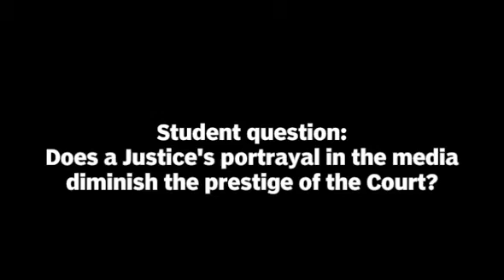Jusice Kagan on portrayal in media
Supreme Court Justice Elena Kagan was the speaker at the annual Rose Lecture at the University of Tennessee Friday, Oct. 19. Kagan is the fourth female justice to be elected to the nation's highest court . Justice Kagan answers a question from a UT law student regarding the justices' portrayal in the media.